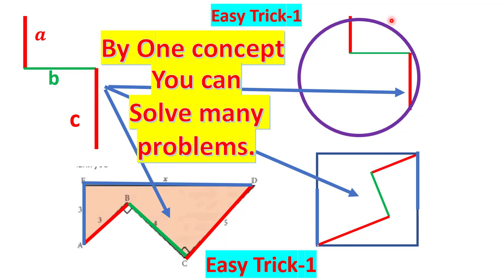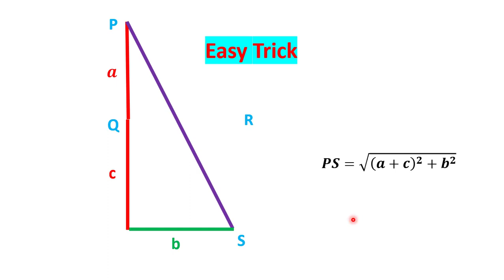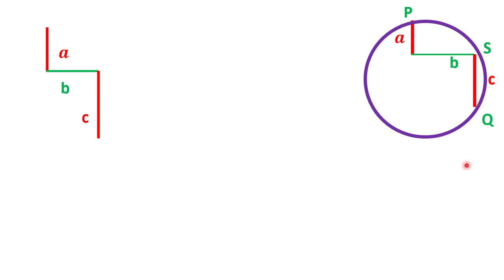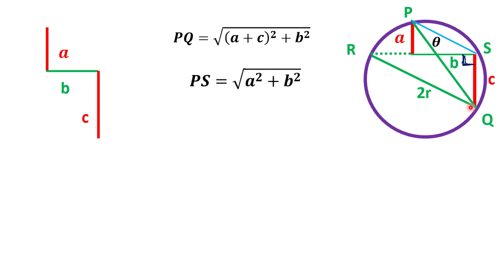By only one concept You can Solve many problems. Trick-1